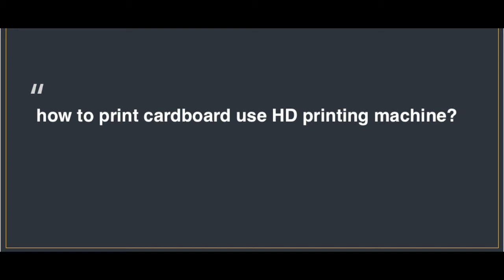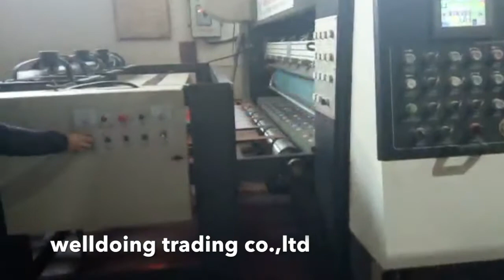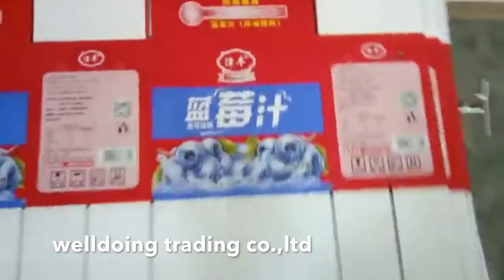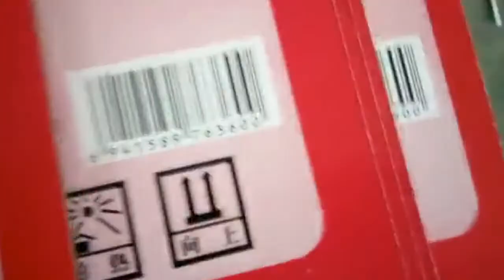cardboard carton flexo printing machinery